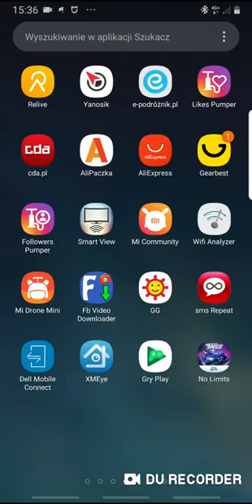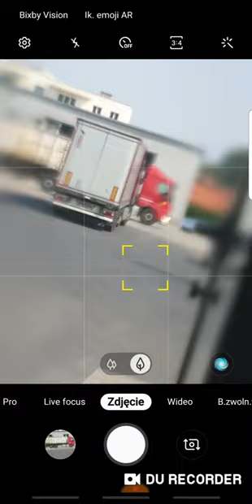CameraGate Samsung Note 9 PL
Na filmie przedstawiony jest problem kamery tylnej podczas robienia zdjęć w przybliżeniu. Ten sam problem pojawia się w trybie live Focus. Podczas falowania kamery czuć wibracje wydobywające się z telefonu .  Wcześniej korzystałem z tez z przybliżenia i tego nie było , dopiero po aktualizacji czerwcowej dla regionu XEO . Samsung podobnie wie o problemie i wymienia tylnie kamery oraz baterie
( wnioskuje po wpisach na grupach tematycznych na FB ) .

Problem na filmie występuje u wielu Polskich użytkowników !

Czyżby tym razem CameraGate w Samungu Note 9 w Polsce ?

Dodam os siebie 3 grosze ze już raz telefon wymieniany w Programie GUARD Note 9 z powodu własnie aparatu w marcu 2019 . Zobaczymy jak teraz Samungowy Guard sie spisze i zrobią wymianę sztuka za sztukę czy trzeba wysyłać na gwarancje ?